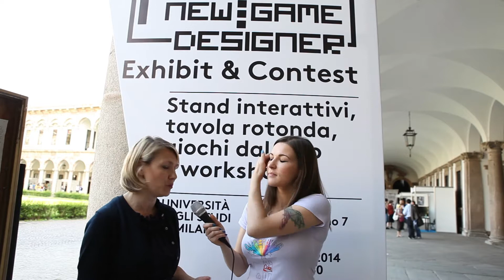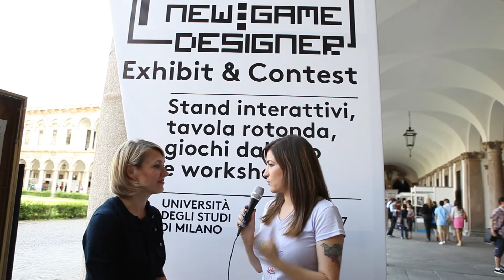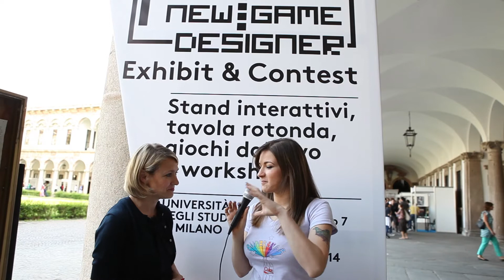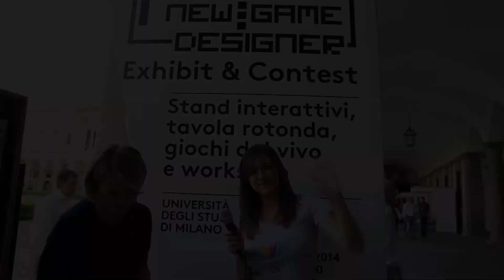[New Game Designer 2014] Intervista a Thalita Malagò di AESVI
Abbiamo scambiato quattro chiacchiere con Thalita Malagò, Segretario generale di AESVI, che ci ha raccontato l'importanza del New Game Designer 2014 e ci ha svelato cosa ci attende durante la Milan Games Week di quest'anno.